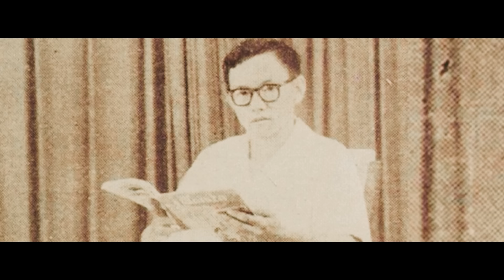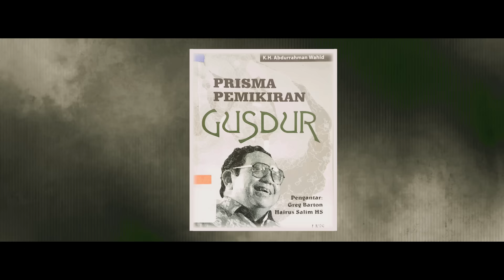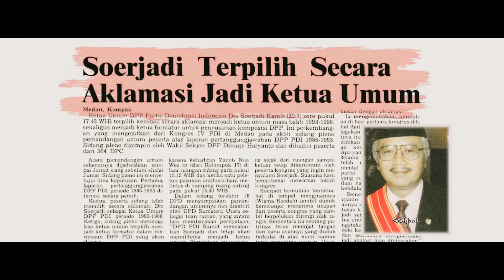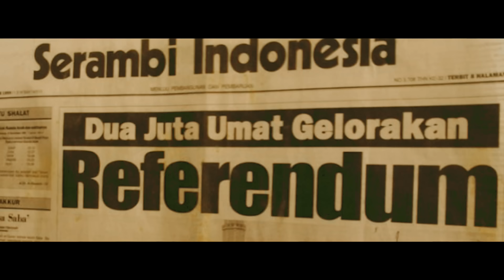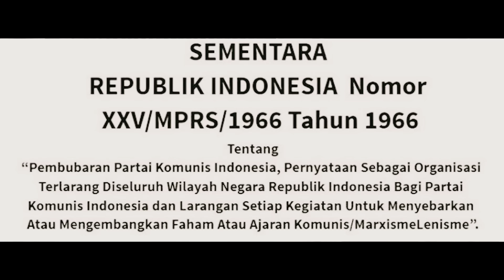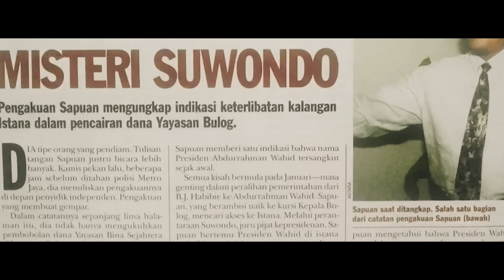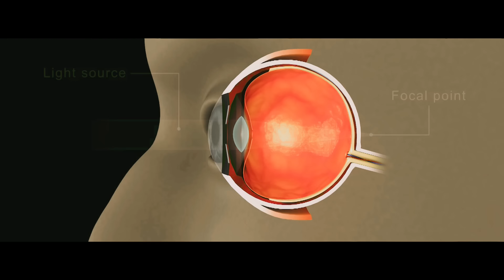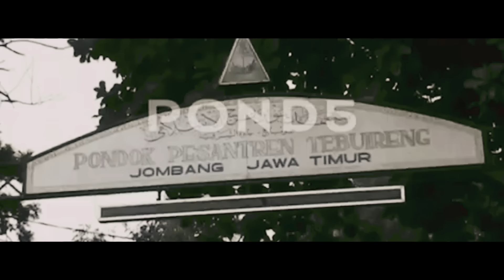MEMAHAMI ABDURRAHMAN WAHID (GUSDUR) DALAM 40 MENIT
Follow Instagram kami: kmrflm
Follow Tiktok kami: kmrflm

Piper Ezz - Assembly Line
Van Sandano - Ayama
DEX 1200 - Fables